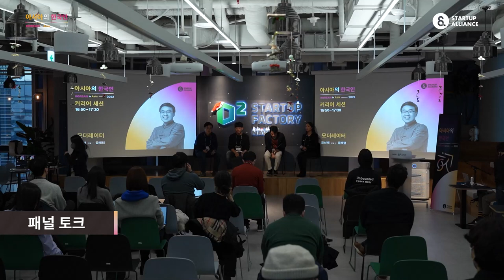[아시아의한국인2022] 커리어 세션 패널토크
커리어 세션의 마지막 순서인 패널토크입니다. 모더레이터는 플래텀 조상래 대표가 맡아주셨습니다. 패널들의 Q&A를 영상으로 만나보세요!